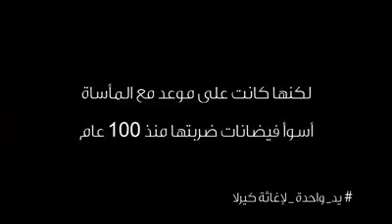UAE Ad for support Kerala relief operations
UAE Government's official ad for supporting Kerala's relief operations and seeking public Donations.